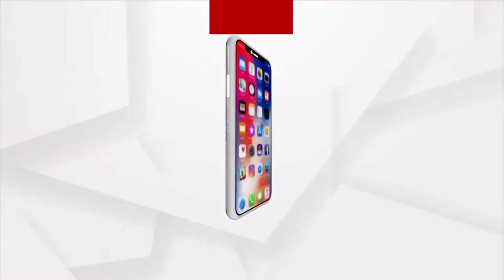ଖରାଦିନ ଆସିନି ହେଲେ ଦେଖାଦେଲାଣି ଜଳ ସଂକଟ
ଘରେ ଘରେ ପାଣି ପଂହଁଚିବ, ରାଜ୍ୟ ସରକାରଙ୍କ ଏହି ସ୍ଲୋଗାନ କେବଳ ସ୍ଲୋଗାନରେ ହିଁ ସୀମିତ ରହିଯାଇଛି। ଆଜି ମଧ୍ୟ ପିଇବା ପାଣି ଟିକେ ପାଇଁ ନାଳ ଭରଷା । ସାହିର ମହିଳା ମାନେ ପାଣି ଟିକିଏ ପାଇଁ ମାଇଲ ମାଇଲ ଦୂର ଚାଲି ବାକୁ ପଡୁଛି । ଏଭଳି ଚିତ୍ର ଆସିଛି ଗଂଜାମ ଜଗନ୍ନାଥପ୍ରସାଦ ଜିରାବାଡି ଗ୍ରାମରୁ ।